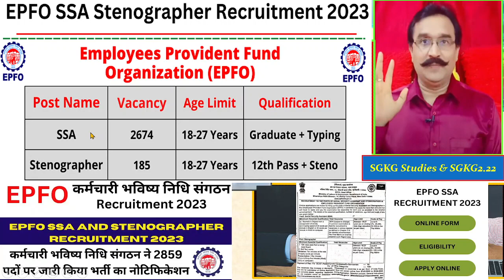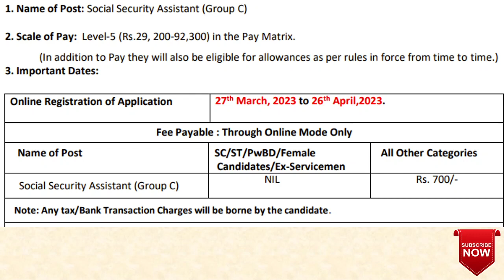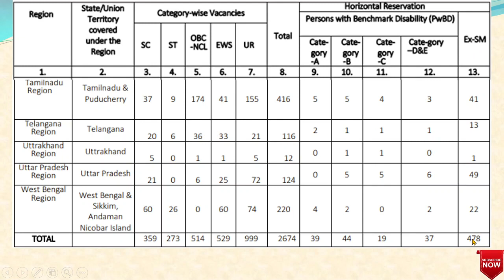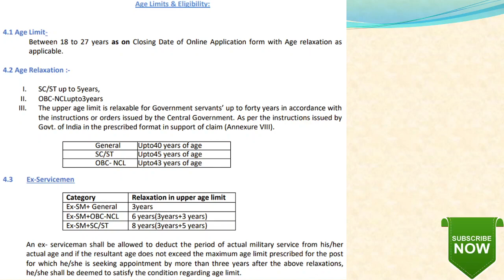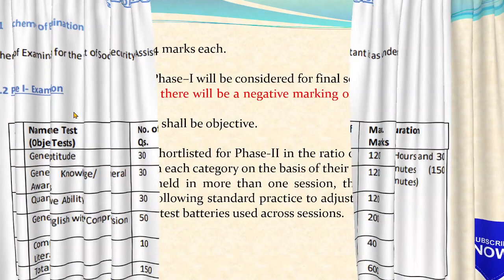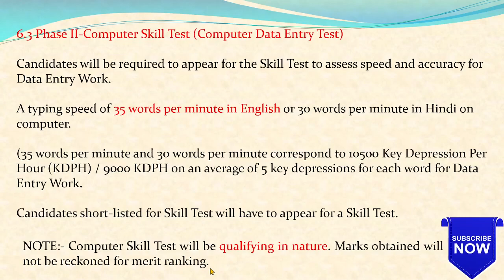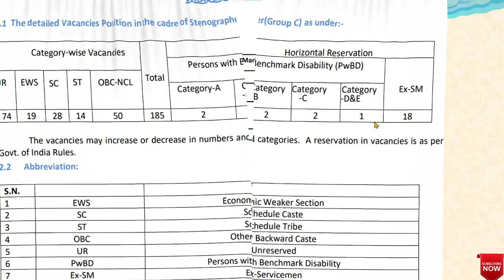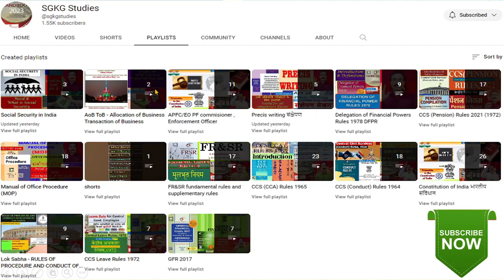2859 पदों पर ईपीएफओ में सामाजिक सुरक्षा सहायक और स्टेनो की भर्ती SSA & Steno in EPFO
हनुमान अष्टक के रचयिता कौन है? Top 5 Shiva temples in India

नवरात्र में जौ उगना देता है भविष्य के
जानिए कन्या पूजन का महत्व, किस कार्य की सिद्धि ...
कन्यापूजन में क्यों की जाती है नौ कन्याओं की
नवरात्रि में लड़कियों की पूजा क्यों की जाती है?
जय माता की और जयमातादी दी में क्या अंतर है?

12 ज्योतिर्लिंग | 12 jyotirlinga